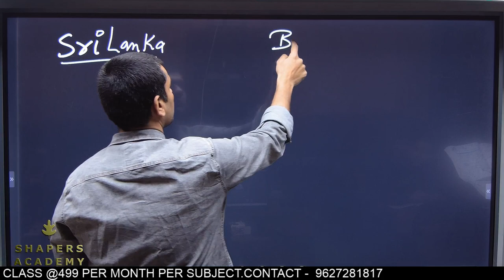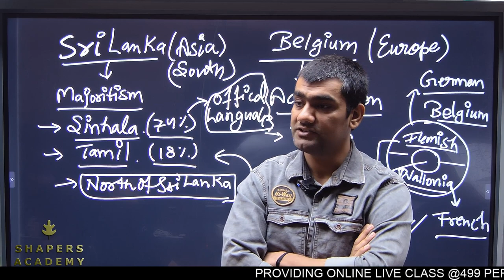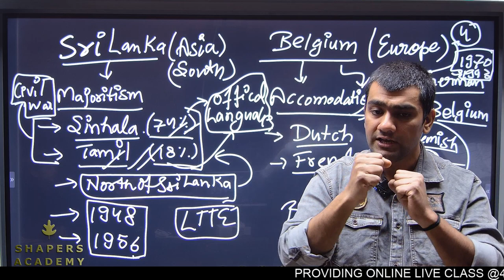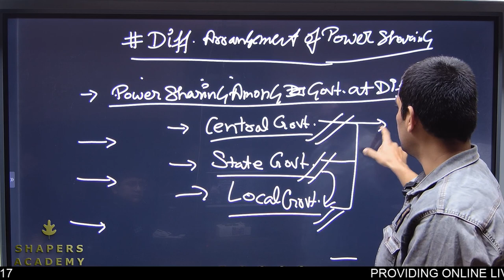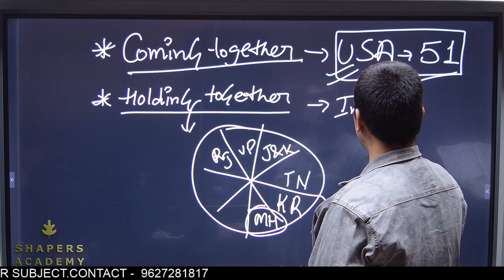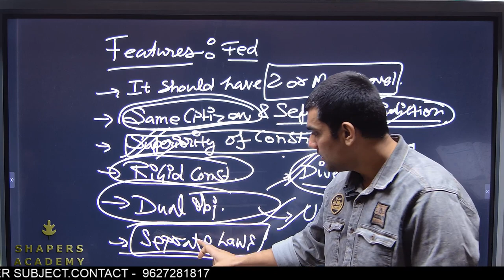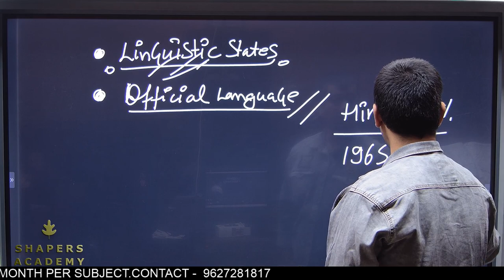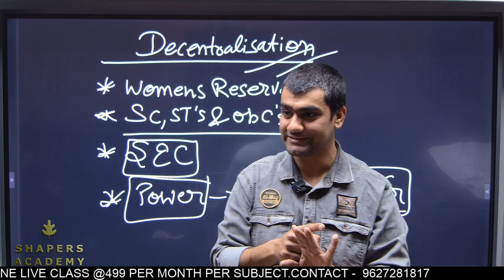Class 10 social studies, Political science one shot , best video for board examination